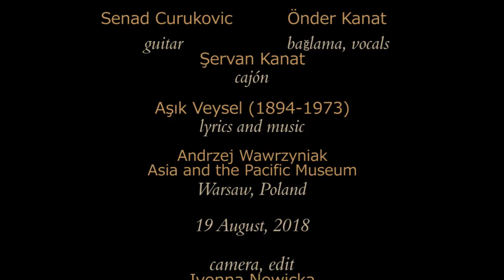Çiğdem Taştan 3 - Uzun ince bir yoldayim (with lyrics) LIVE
Çiğdem Taştan and Friends
Uzun ince bir yoldayim (I am on a long and narrow road)
"Traditional Music of Anatolia" concert

Çiğdem Taştan - vocals
Senad Cujukovic - guitar
Önder Kanat - vocals, bağlama
Şervan Kanat - kajón

UZUN INCE BIR YOLDAYIM

Probably the most famous song by Âşık Veysel (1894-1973) - the now legendary Turkish folk songwriter and  bağlama virtuoso.

Lyrics
(stanzas 1, 2 and 4 performed here)

Dünyaya geldiğim anda
Yürüdüm aynı zamanda
: İki kapılı bir handa
Gidiyorum gündüz gece
Gündüz gece, gündüz gece
Gündüz gece :

Düşünülürse derince
Uzak gözükür görünce
: Yol bir dakka miktarınca
Gidiyorum gündüz gece
Gündüz gece :

Şaşar Veysel işbu hale
Gah ağlayan gahi güle
: Yetişmek için menzile
Gidiyorum gündüz gece
Gündüz gece :